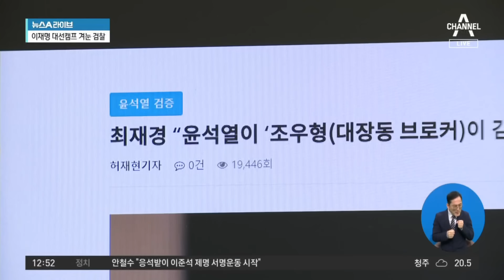검찰, 野 인사 개입 정황 수사…김병욱, 전면 부인 | 뉴스A 라이브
검찰, 野 인사 개입 정황 수사…김병욱, 전면 부인

■ 방송 : 채널A 뉴스A 라이브 (12시~13시 20분)
■ 방송일 : 2023년 10월 13일 (금요일)
■ 진행 : 이용환 앵커
■ 출연 : 서재헌 민주당 상근부대변인, 서정욱 변호사, 정미경 전 국민의힘 최고위원, 조승현 민주당 국민소통위 수석부위원장

[이용환 앵커]
허위, 그러니까 대선. 지난해 3월 9일 대선을 앞두고 가짜뉴스를 가지고 허위 보도를 한 것 아니냐. 이런 논란, 의혹 어제 저희가 조금 짚어드렸는데. 오늘 어제 여러분들께서 만나보지 못하셨던 새로운 내용이 조금 나와서요. 짚어드리도록 하겠습니다. 바로 본론으로 들어가겠습니다. 보시죠. 이번에 그 허위 보도 의혹은 리포액트라는 인터넷 매체를 통해서 지난해 3월 1일 보도가 된 것이죠. 대선 8일 전이었겠군요. 그런데 어제 이제 그 허위 보도 논란과 관련해서 검찰이 민주당의 김병욱 의원 보좌관 등을 압수수색했는데. 그 압수수색 영장에 담겨 있던 내용이 언론을 통해서 공개가 된 것입니다. 그런데 2021년 12월 21일 이모 씨라고, 대장동 브로커 조우형 씨의 그 사촌 형. 그리고 민주당의 김병욱 의원. 그리고 그의 보좌관이 만났어요, 모처에서.

제가 이것을 다 읽으면 또 시간이 갈 테니까 한번 쭉 봐주세요. 이런 대화를 나눈 것입니다. 그러니 핵심 요지는 대장동과 관련해서 무언가 당시 윤석열 후보에게 불리할 만한 내용을 서로 이렇게 좀 모의하고 논의한 것 아니냐. 검찰은 그렇게 의심하고 있는 거예요. 저들이 저렇게 2021년 12월 21일 만난 이후에 리포액트를 통해서 3월 1일 이런 보도가 나오죠. 이것도 좀 한번 봐주세요, 쭉. 그런데 핵심은 이것입니다. 저 가운데 부분. ‘윤석열이 한 말이지.’ 이렇게 이야기를 최재경 전 대검 중수부장이 한 것으로 리포액트에 나와 있는데, ‘윤석열이 한 말이지.’ 저 말은 최재경 전 검사장이 실제로 한 것이 아니라 김병욱 의원의 보좌관이 한 말인데 마치 저 말을 최재경 전 검사장이 말한 것처럼 둔갑을 시켜서 보도가 됐다. 검찰은 또 그렇게 보고 있는 것입니다.

그러자 국정감사장에서도 이 허위 보도 논란과 관련해서 국민의힘에서는 굉장히 격앙된 반응을 보였습니다. 들어보시죠. 그래서 이제 이런 거예요. 아까 김병욱 민주당 의원의 보좌관 등이 그 보도가 된 리포액트 측의 그 녹취 파일을 건네는데. 검찰은 그 녹취 파일 내용이 다 허위다. 이것 거짓말이다. 가짜다. 이렇게 보고 있는 것인데. 그것을 허재현 기자에게 김병욱 의원의 보좌관 등이 넘겼다. 따라서 이렇게 그래픽에 등장해 있는 이 사람들이 무언가 모의를 해서 대선 직전에 윤석열 후보에게 불리하게끔 허위 보도를 한 것 아니냐. 검찰의 의심의 눈초리는 그쪽 방향을 향하고 있는 것이죠.

지금 제가 말씀을 드리는 가운데 민주당의 김병욱 의원 이름 석 자가 많이 등장했습니다. 김병욱 의원은 누구일까요? 영상으로 잠깐 보시죠. 그래서 이 김병욱 의원은 20대 대선 당시에 이재명 캠프에서 직능총괄본부장이라는 것을 맡았고, 화천대유 진상규명 태스크포스 그 위원장도 맡았고. 이재명 대표의 최측근 그룹으로 일컬어지는 7인회 멤버 가운데 한 명이기도 하다. 따라서 이번 논란과 관련해서 법조계에서는 이 허위 보도 수사가 가장 아마 윗선으로 지목받고 있는 이재명 민주당 대표를 향하게 될 수도 있을 것 같다. 이런 전망이 나오고 있는데요. 시간상 저희가 한 말씀씩만 들어야 할 것 같은데 먼저 정미경 의원님 한 말씀 하시죠.

 Timestamp
■ 0:01 檢, 허위보도 과정에 '친명' 김병욱 개입 의혹 수사
■ 4:15 김병욱, '李 대선 캠프·화천대유 특위'서 활동

〈평일〉
08시 00분 라디오쇼 정치시그널 (유튜브 라이브)
08시 50분 김진의 돌직구 쇼
10시 20분 김진의 더라방 (유튜브 라이브)
12시 00분 뉴스A 라이브
15시 50분 강력한 4팀
17시 20분 뉴스TOP10
19시 00분 뉴스A

〈주말〉
12시 00분 토요랭킹쇼·뉴스A 라이브
17시 40분 뉴스TOP10
19시 00분 뉴스A

〈평일〉
08시 00분 라디오쇼 정치시그널 (유튜브 라이브)
08시 50분 김진의 돌직구 쇼
10시 20분 김진의 더라방 (유튜브 라이브)
12시 00분 뉴스A 라이브
15시 50분 강력한 4팀
17시 20분 뉴스TOP10
19시 00분 뉴스A

〈주말〉
12시 00분 토요랭킹쇼·뉴스A 라이브
17시 40분 뉴스TOP10
19시 00분 뉴스A